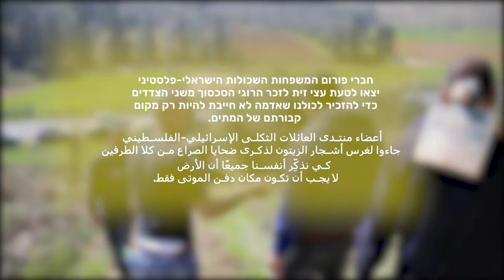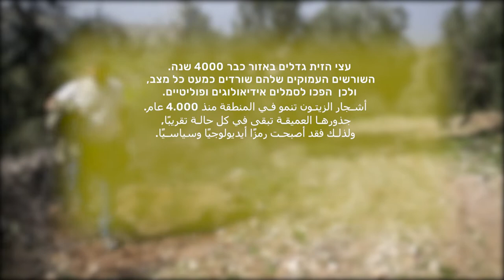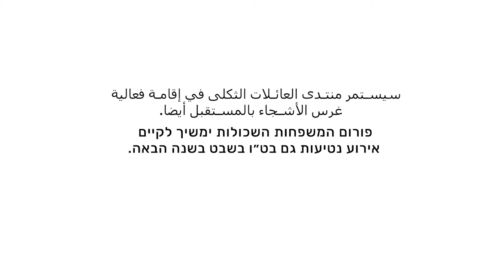מטע של תקווה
זה כבר הפך למסורת. בכל שנה, קצת אחרי או קצת לפני ט"ו בשבט, יוצא פורום המשפחות השכולות منتدى العائلات الثكلى לטעת עצי זית לזכרם של קורבנות הסכסוך משני הצדדים. אמהות שכולות ואבות, ילדות וילדים, אחים, אחיות, חופרים באתים ובידיים גומות של שלום. יש משהו מרגש בהתעקשות דווקא שלהם לשמור על התקווה. יש משהו מביך בעובדה שדווקא הם אלו שצריכים לשכנע את כולנו שזה אפשרי. א.נשים שהסכסוך הוא לא מושג מדיני או פוליטי בשבילם, אלא כותרת אכזרית שמספרת את סיפור חייהם.